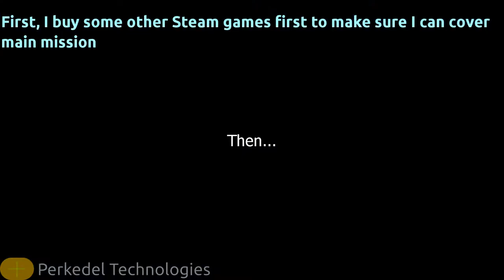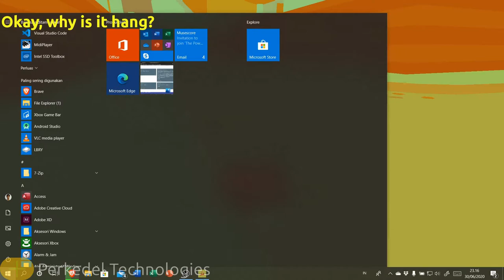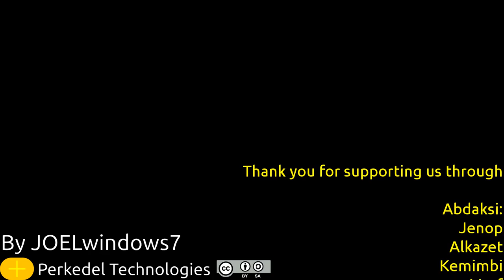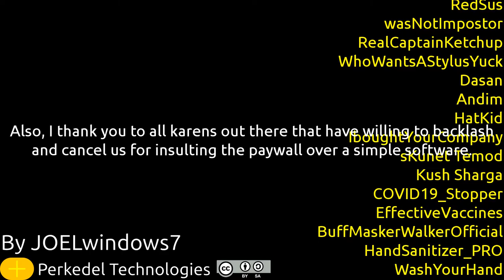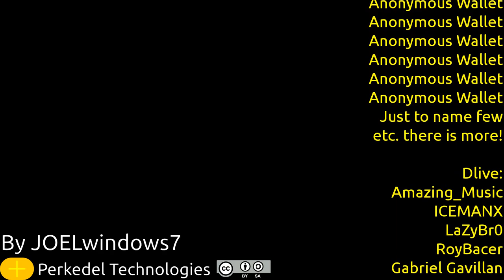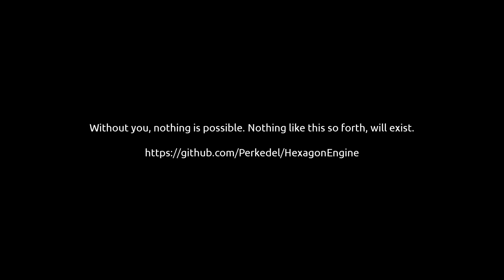I BOUGHT A FUNNY RACING GAME (GONE WREAK HAVOC) Kart Gaming by Sokpop Gameplay Review + Apology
# I bought a game I insulted because it's not free!

I bought this for $5, from originally $3. Yes, **in , you can put extra donation in the purchase dialog!!** So I put extra $2 after $3 price. $5 yess. Sorry, I don't have much. Wish I have much.

I'm sorry. I've went too karen. Pls forgive me.

We now learned the lesson. We are improving our leniency towards software paywalls, and that is not limited to just a video games.

(we avoided words that triggers bad algorithm)
This video is for 13+! Contains: Purchasing digital product with real money, Foul Language, Insults, etc.

Jimmy Fontanex - Floaters
Log in YouTube. Click profile of yours, YouTube Studio. `Audio Collection`, search `Floaters`. or go to classic here. same procedure.

by JOELwindows7
Perkedel Technologies
CC4.0-BY-SA

# Brackeys
Thank you, Brackeys.